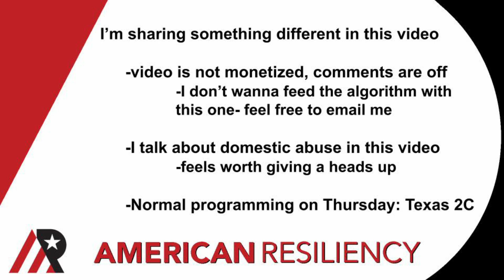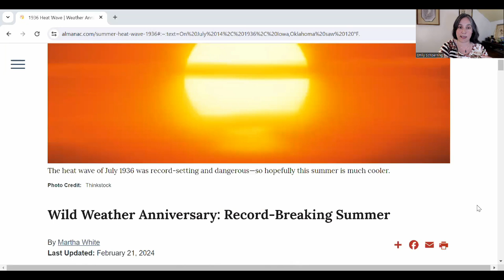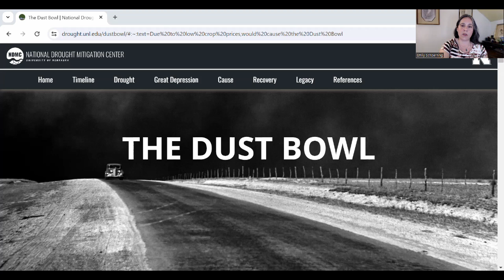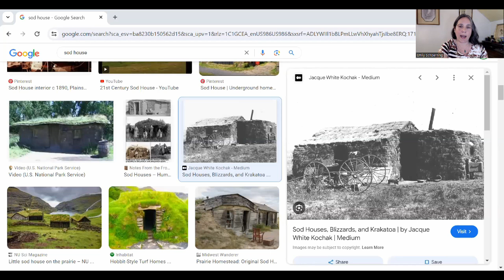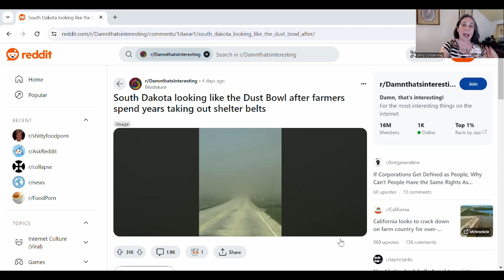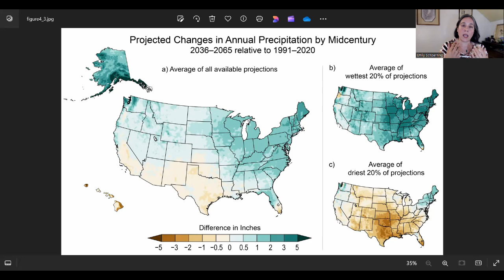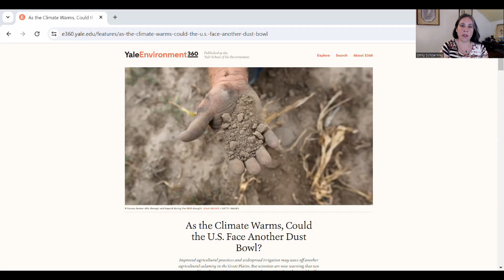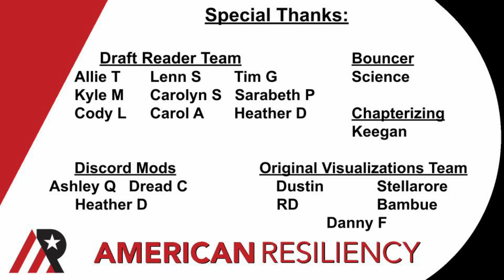Dust Bowl: Emerging Threat, History, & Personal Impact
During & after the production of the 2C Oregon outlook, I had many conversations about the Dust Bowl with folks in the AR community.  I was encouraged to share this story and I thought, well, probably I should.  But, for me, the Dust Bowl is a personal story, so this is a bit different from my other videos.  Hopefully it is helpful to someone.  This is not monetized content.  If it is helpful to you, take this one as a gift.